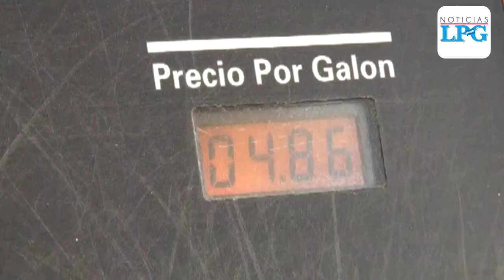Leve reducción en precios de combustibles en El Salvador